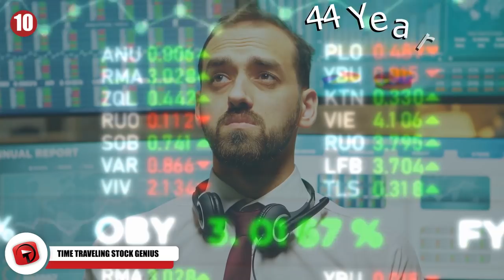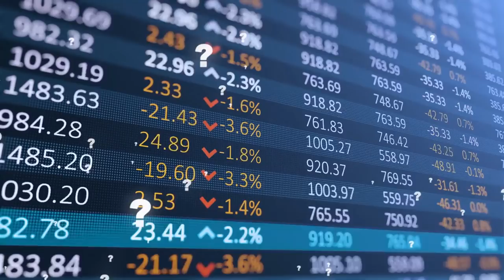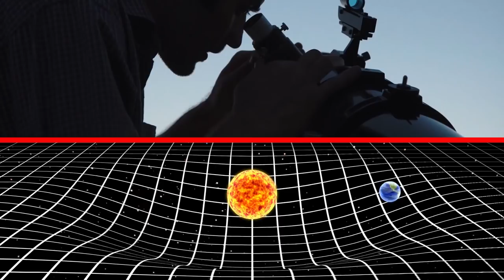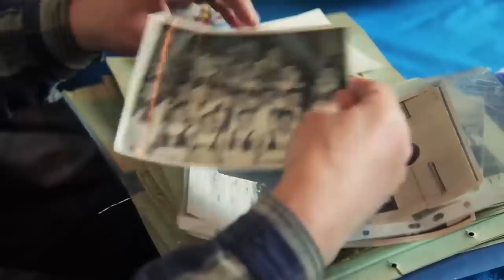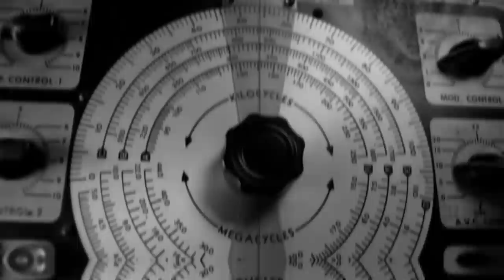10 Mysterious Events Still Unexplained To This Day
From time travelers to the most recent evidence of Planet X, plus some mysterious disappearances – here are 10 mysterious events that will make you question reality.

10: Time Traveling Stock Genius
In March of 2003 the FBI arrested a man named Andrew Carlssin. He was 44 years old at the time and had one of the luckiest runs on the stock market in the entire history of the stock market! In only two weeks, Andrew turned an initial $800 investment into an incredible $350 million.

9: The Ice Woman
The story of the ice woman is really going to make you question what is possible in this reality. The event went down in the small town of Lengby, on the night of December 20, 1980. Jean Hilliard was a 19-year-old girl, and after meeting some friends in town, she was on her way home at about midnight when she got in an accident.

8: Legend of the Ghost Ship
The mystery of the ghost ship has never been solved. It's an absolutely bizarre event that occurred in 1921. When the schooner named Carroll A. Deering was spotted by a lighthouse keeper on January 29, bound for its home port, he could never have expected that the unthinkable would happen.

7: The Babushka Lady
The assassination of JFK was one of the most pivotal moments in US history. It's also the source of a lot of conspiracy theories. One of the most mysterious aspects of this fateful day must be the Babushka Lady.

6: Malaysia Flight 370
Perhaps the most recent mysterious event of the last few years was when Malaysia Airlines Flight 370 disappeared on March 8, 2014, after departing Kuala Lumpur. The plane had been heading for Beijing with 227 passengers and 12 crew when it vanished off the face of the earth.

5: Planet X
As far as conspiracy theories go, Planet X is at the top of the weird scale. Some say that Planet X is hiding on the other side of our sun, some people say it's very close to earth but completely invisible, and some people claim that Planet X is populated by aliens who have been watching us secretly for centuries.

4: Time Traveling Hipster
One look at this photo from the 1940s and it's immediately obvious there is something horribly wrong. The original photograph was taken at the 1941 reopening of the South Fork Bridge in Canada. When the museum digitized and then uploaded its collection of photos online back in 2010, somebody noticed this photograph of a guy dressed a little too casually for the 1940s.

3: The Dancing Plague of 1518
Most people don't know about the dancing plague of 1518. This was a bizarre phenomenon that happened in the city of Strasbourg, which then would have been part of the Holy Roman Empire.

2: The Wow! Signal
The wow signal is the strangest thing that ever came to us from outer space. It appeared on August 15, 1977 and was picked up by the Big Ear telescope at the Ohio State University. The signal lasted for a full 72 seconds and was more complex and more intense than any other signal that has ever been picked up by the satellite from space.

1: The Anjikuni Disappearance
One of the strangest phenomena is mass disappearances. This is when a town, a whole ship, or an entire household goes missing all at once with no evidence of what happened to the people. One of the most blatant instances of mass disappearances in history happened in November 1930, in a small Canadian village.